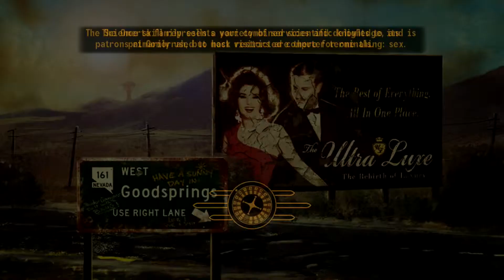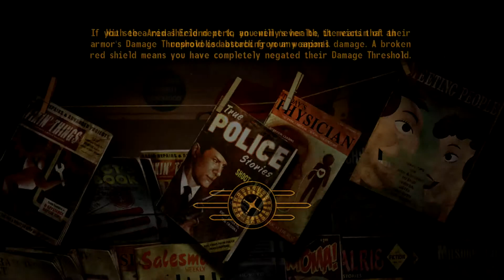Fallout New Vegas The Man With No Name Adventures Episode 113 Missing Soldier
Vote Now!